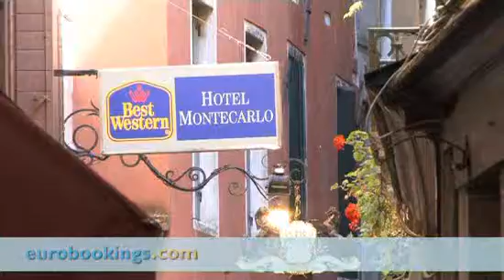Video clip of Hotel Montecarlo in Venice by Eurobookings.com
This video from Best Western Hotel Montecarlo in Venice is made by EuroBookings.com to give you a better impression of the Room Types, Lobby, Exterior and Interior of Best Western Hotel Montecarlo Venice.